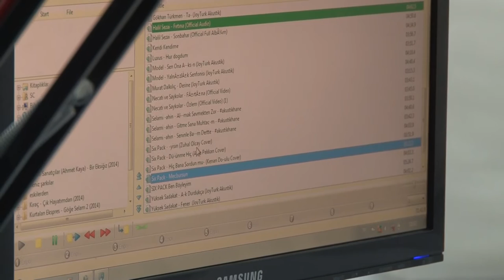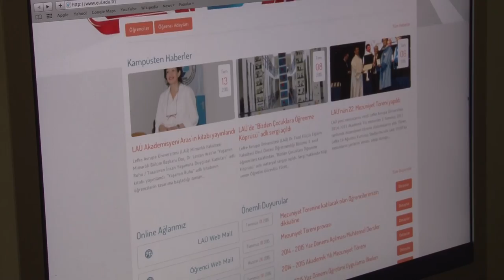LAÜ FM 97,4 FREKANSINDA DİNLEYİCİLERİ İLE BULUŞMAYA DEVAM EDİYOR